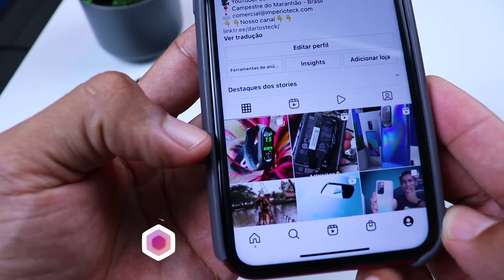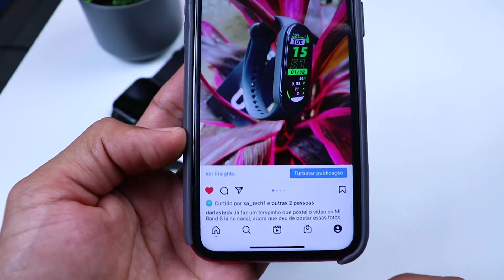SORTEIO PARA OS INSCRITOS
IMPORTENTE: O sorteio da Mi band 6 será realizado no dia 4 de fevereiro de 2022 aqui no Youtube ou lá no meu instagram. Válido para todo o Brasil, o frete é por minha conta.

REGRAS: Para participar, é preciso me seguir no instagram e deixar um comentario na foto da Mi band 6.